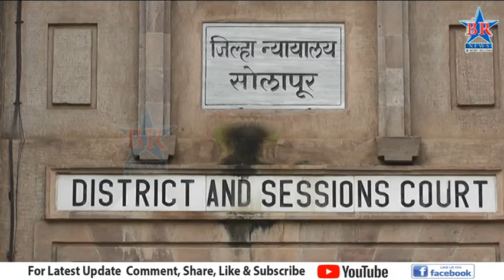विवाहतेच्या खुनप्रकरणी पतीसह चौघे निर्दोष..